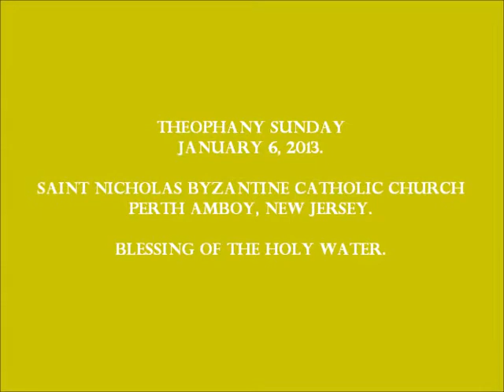Theophany Divine Liturgy. January 6, 2013. St. Nicholas Byzantine Catholic Church. Perth Amboy, NJ.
Theophany is one of the Holiest days of the year, especially for us Byzantine, or Eastern Catholics. The Feast Commemorates the Baptism of Jesus Christ our Loving Lord and Savior, The Son of God in the Jordan River. For years, John, Cousin of Jesus had been baptising people in the Jordan and ordered them to Repent for their sins to become clean. John was seen by many as the Messiah, but was truly the Forrunner to Jesus. The Baptism of Jesus is on Jesus is one of the few times when all three forms of God - God the Father, God Tthe Son, and God the Holy Spirit are revealed together at the same time. As Jesus (The Son) is being Baptised, the Voice of the Father is heard from Heaven proclaiming Jesus as His Beloved son which he is well pleased. At the same time, The Holy Spirit (in the form of a Dove) is flying overhead. We in the Byzantine Catholic Rite celebrate Theophany (The Roman Catholic equivalent to Epiphany) with the Blessing of the Holy Water and Parishioners bring home Holy Water to bless their homes and drink. The Liturgical Celebrant Proclaims to the Church -  CHRIST IS BAPTISED!!! The Parishioners' response is - IN THE JORDAN!!!
Theophany Mass was Celebrated by Father Martin Vavrak of Saint Nicholas Byzantine Catholic Church.